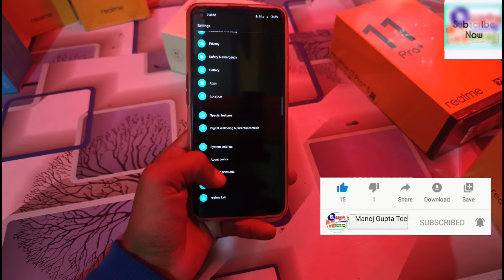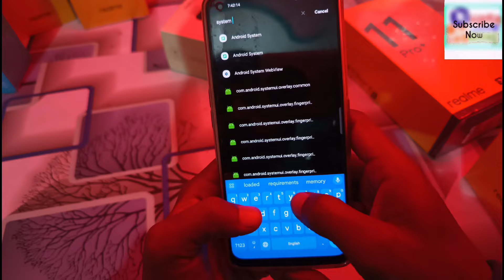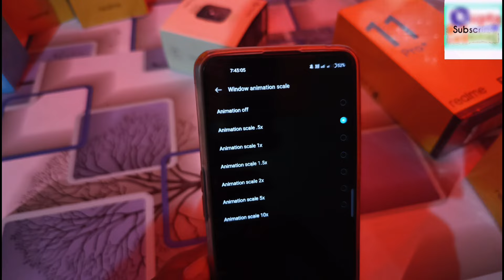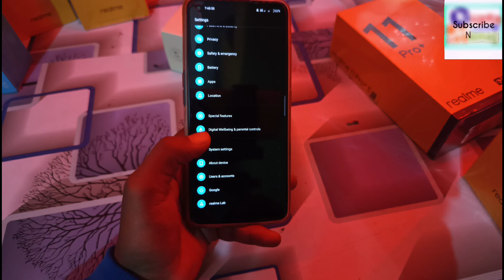Realme January New Update Hang Problem | Realme Ui New Software Update January Hang Problem:Solution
◆My Gear
◆Boya Mic M1